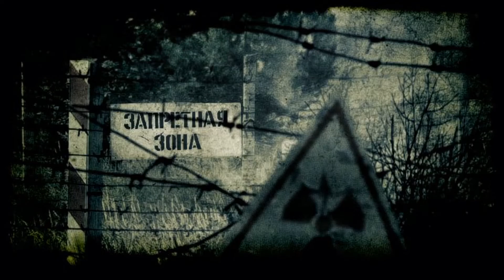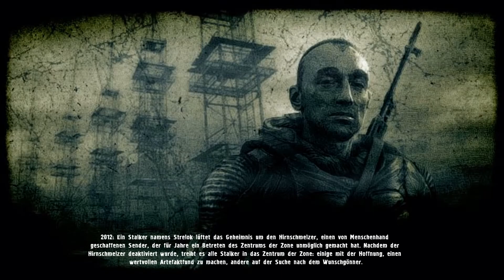Lets play S.T.A.L.K.E.R. Call of Pripyat 001 [Ger/1080p] Willkommen im Zentrum der Zone, Mayor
Spieltitel: Stalker: Call of Pripyat (2009)
Genre: Ego-Shooter
Studio: GSC Game World
Publisher: bitComposer Games